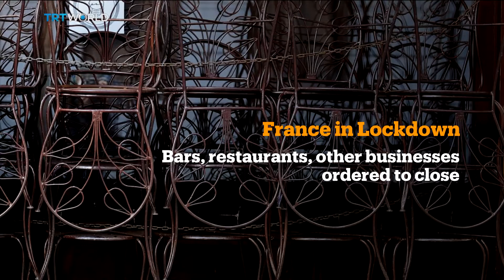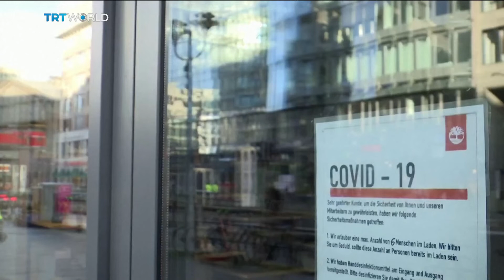France, Germany impose lockdowns as COVID-19 cases surge | Money Talks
Record high new cases of COVID-19 are forcing two of Europe's biggest economies into lockdown. France is shutting down all non-essential businesses and ordering people to stay at home for at least four weeks, as health officials warn hospitals are running out of space. Germany has announced a less severe lockdown, closing restaurants, bars and cafes for at least two weeks. The new restrictions will deal a blow to the already fragile recovery in Europe's two biggest economies. Mobin Nasir reports.  Andrea Renda is head of global governance, regulation, innovation and the digital economy at CEPS, which is an independent think tank focusing on Europe. She spoke to us from Brussels.